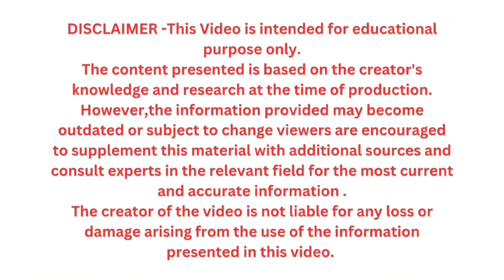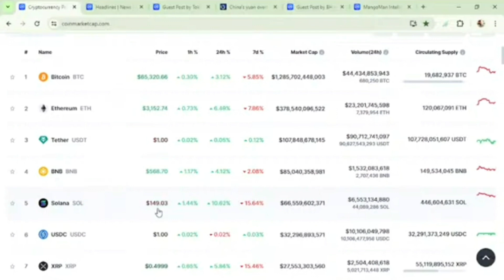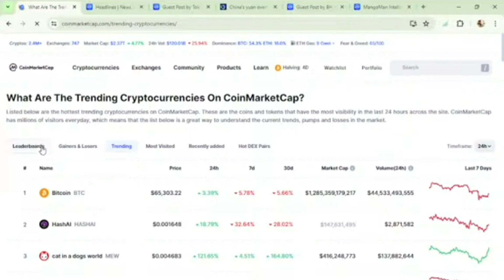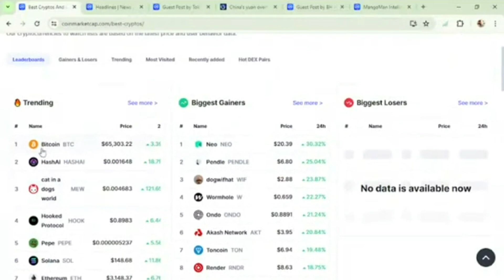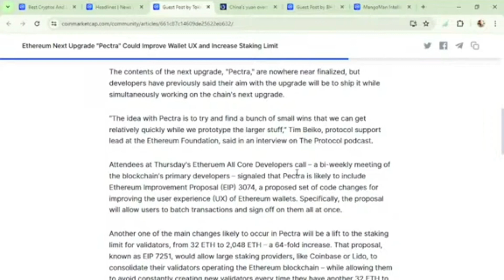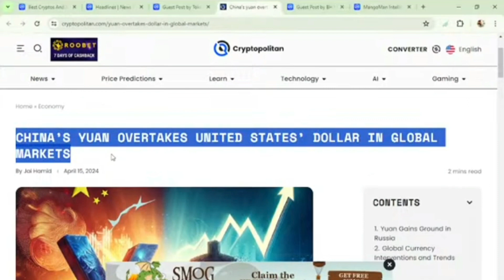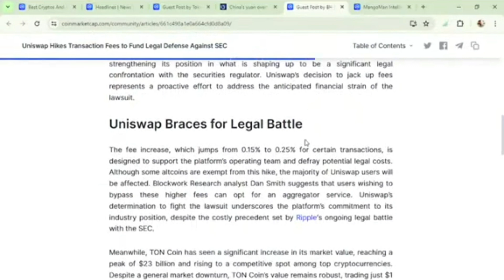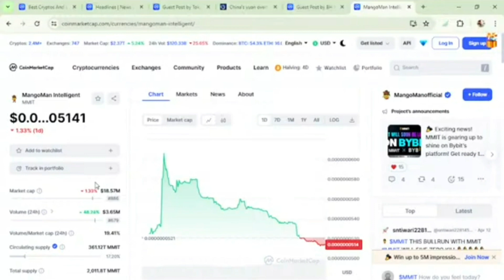MMIT में लगातार गिरावट जारी प्राइस ०.०००००००5 के निचे पंहुचा !!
वैश्विक बाज़ारों में चीन के युआन ने संयुक्त राज्य अमेरिका के डॉलर को पीछे छोड़ दिया
ईरान के युद्ध समाप्त की घोषणा के बाद मार्किट फिर पटरी पर लौटा !!